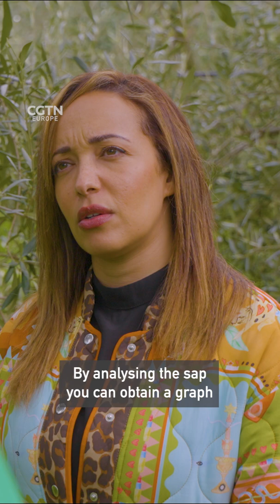Tech that taps into plant health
A bio-sensor that monitors 🌱plant health and uses artificial intelligence to create an early warning system for farmers.

The scientists behind the Italian start-up PlantVoice explain how their device could shape the future of farming 🚜on our YouTube channel - just look for RAZOR science show.